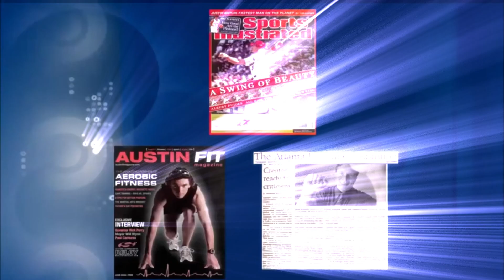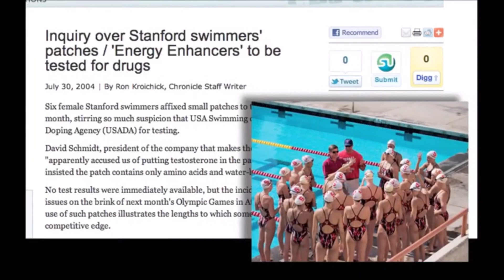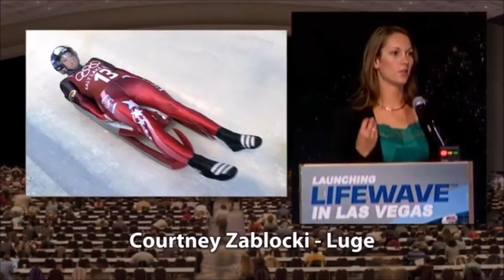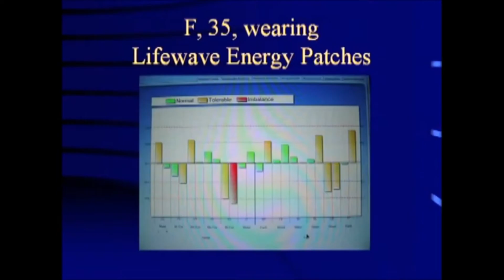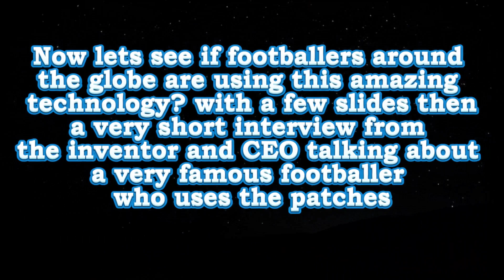Sports athletes using stemcell energy patches boosting performance recovery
In this video, we delve into the fascinating realm of stem cell energy patches and how they are revolutionizing the way athletes enhance their performance and accelerate recovery.

Stem cell energy patches have emerged as a groundbreaking solution for athletes seeking to optimize their physical abilities. These patches harness the power of stem cells, which are renowned for their incredible regenerative properties. By applying these patches to specific areas of the body, athletes can tap into the extraordinary potential of stem cells to achieve peak performance and expedite the healing process.

In this comprehensive video, we begin by exploring the science behind stem cell energy patches. We delve into the intricate details of stem cell biology, explaining how these remarkable cells possess the unique ability to differentiate into various specialized cells, aiding in tissue repair and regeneration. By grasping the fundamentals of stem cells, you'll gain a deeper appreciation for the immense potential they hold in the realm of sports performance.

Next, we showcase real-life success stories of renowned sports athletes who have integrated stem cell energy patches into their training and recovery routines. Witness firsthand accounts from elite athletes in various disciplines, including track and field, basketball, soccer, and more. These athletes have experienced a significant improvement in their performance, endurance, and overall recovery time after incorporating stem cell energy patches into their regimens.

We also address some common misconceptions and concerns surrounding stem cell energy patches. Through expert interviews and testimonials, we debunk myths and provide evidence-based insights into the safety, legality, and ethical considerations associated with this groundbreaking technology. Our aim is to provide viewers with a comprehensive understanding of stem cell energy patches,
Join us on this captivating journey as we explore the intersection of sports performance and stem cell energy patches. Witness firsthand accounts, gain scientific insights, and embrace the future of athletic potential. Don't miss out on the opportunity to optimize your own sports performance and recovery by leveraging the incredible power of stem cell energy patches.

stemcell research
athletic potential
cutting-edgeinnovations